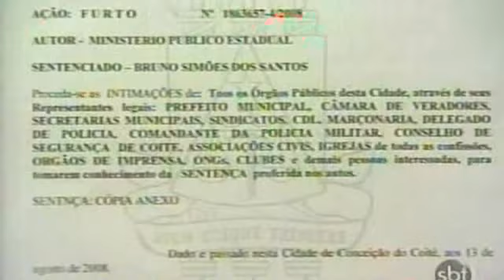O Mudinho de Coité no SBT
Matéria do SBT sobre o caso de Bruno